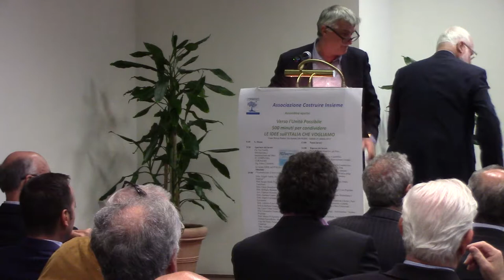Presentazione Costruire Insieme e del libro Il Tempo del Coraggio: Relazione Natale Forlani 1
Verso l'Unità Possibile
500 minuti per condividere
LE IDEE sull'ITALIA CHE VOGLIAMO

Presentazione dell'Associazione Costruire Insieme
 e del libro  Il Tempo del Coraggio
 Sabato 21 ottobre 2017, l’Associazione Costruire Insieme ha organizzato presso la Casa Bonus Pastor di Roma una manifestazione di presentazione della sua attività e del libro “Il Tempo del Coraggio”,.aperta alla partecipazione di tante altre associazioni e movimenti del mondo cattolico
 Nel corso della suddetta manifestazione, cui hanno preso parte rappresentanti di circa 40 associazioni, movimenti, locali e nazionali, di tutta Italia, sono altresì state definite le linee guida della piattaforma programmatica, si è avviata la stesura di un Codice Etico dell’Associazione nonché di un “Manifesto per una buona politica per l’immigrazione” ed è stata lanciata l’iniziativa di un Appello dei movimenti cristiani europei ai Capi di Stato e di Governo dei Paesi membri dell’Unione europea per un più forte impegno per l’Africa.
 Si è infine convenuto di proseguire nell’impegno di ricercare “l’Unità possibile” fra tutti i soggetti (Associazioni, Movimenti, Partiti, ecc.) che hanno come riferimento la Dottrina Sociale della Chiesa e una comune piattaforma programmatica.
 Tra gli altri, hanno aderito alla manifestazione, aperta dall’On. Ivo Tarolli, Presidente dell’Associazione Costruire Insieme:
 Ing. Fabio Cristofari, Relatore su “Le nostre IDEE sull'ITALIA CHE VOGLIAMO” Dott. Luigi Intorcia, Attuare la Costituzione
 Giancarlo Margottini, ANCISLINK
 Dott. Sergio Marini, già Pres. Coldiretti
 Dott. Tiziano Melchiorre, IAPB Italia onlus
 Dott.ssa Eleonora Mosti, Federazione Solidarietà Popolare
 Prof. Giovanni Palladino, Servire l'Italia
 Riccardo Pedrizzi, UCID
 Emanuele Pezzino
 Prof. Luciano Pilati, Cantiere Civico Popolare Trentino Alto Adige
 Avv. Simone Pillon, Comitato Difendiamo i Nostri Figli
 Dott. Piero Pirovano, Solidarietà Libertà e Pace
 Ing. Antonio Pisani, Amicizia e Libertà
 Dott. Marco Pizzorno, Libera Università Popolare Aurora
 Dott. Francesco Poggi - Associazione "Andare oltre " - Lucca
 Avv. Francesco Rabotti, Associazione Terzo Millennio
 Carlo Ranucci, Convergenza Cristiana
 Ing. Giuseppe Rotunno, Civiltà dell’Amore
 On. Luisa Santolini, già Pres. Forum delle Associazioni Familiari
 Dott.ssa Maria Cristina Tubaro - Comitato S.A.LE-
 Dott. Paolo Vespasiani, Unione Nazionale Dirigenti dello Stato (UNADIS)
 Avv. Paolo Voltaggio, Costruire Insieme
 Dott. Marco Zabotti - Associazione "ItaliaInsieme.eu" Treviso
 Dott. Angelo Astrei, Associazione "Fiuggi Film Festival "
 Prof. Sergio Bindi, Fondazione di Studi Tonioliani
 Dott. Ettore Bonalberti, ALEF
 Dott. Raffaele Bonanni, già Segr. Gen. CISL
 Avv. Fabrizio Bonanni Saraceno, Verso il Futuro
 Dott. Gaetano Caputi, già Dir. Gen. Consob
 Dott. Mauro Carmagnola, Movimento Cristiano Lavoratori
 Dott. Antonio Carrozza, Etica e Salute
 Dott.sa Barbara Casagrande, Costruire Insieme
 Ing. Luca Cellesi Assoc. Allievi SNA
 Prof. Giancarlo Cesana, già Pres. Movimento Popolare
 Dott. Marco D’Agostini, Costruire Insieme
 Nunzia Decembrino, Movimento Popolare
 Gigi De Palo, Forum delle Associazioni Familiari
 Dott. Gabriele De Simone
 Dott.ssa Antonella Dursi, Centro Servizi Volontariato
 Dott. Floriano Faragò, Fare salute
 Dott. Paolo Maria Floris, Associazione Identità Cristiana
 Bruno Frioni, Associazione Assistenza Lavoro
 On. Giuseppe Gargani, Comitato Popolare per il No al Referendum Costituzionale
 Prof. Antonino Giannone, ALEF
 Dott. Giorgio Guerrini, già Pres. Confartigianato
 Avv. Cosimo Iannone, CamMiNo
 Dott. Marco Infussi - Associazione Gruppo Civico "Cambiare"